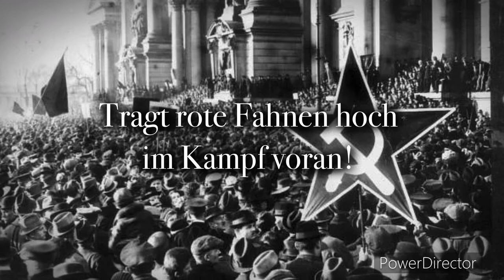German Communist Party Song - (“Ernst Thälmann ruft uns”)